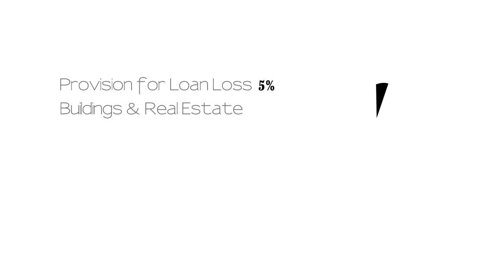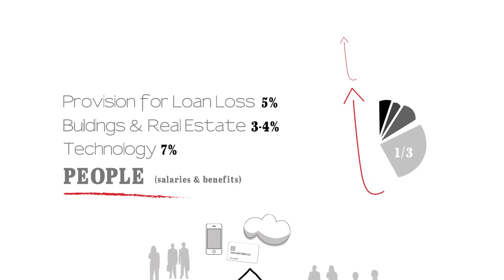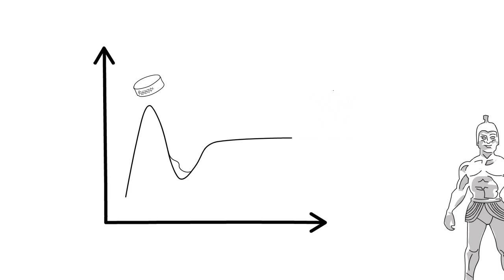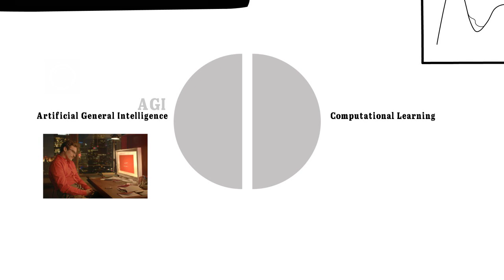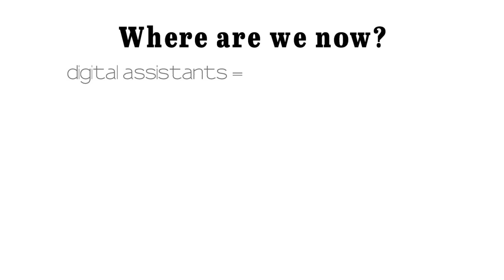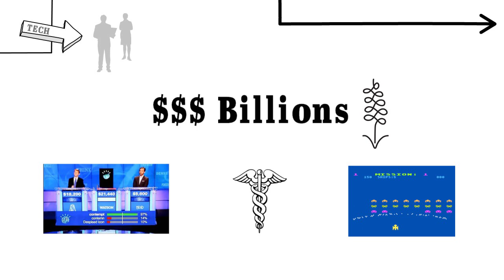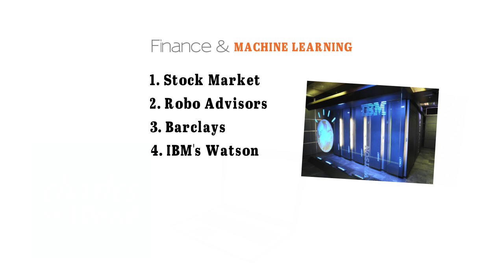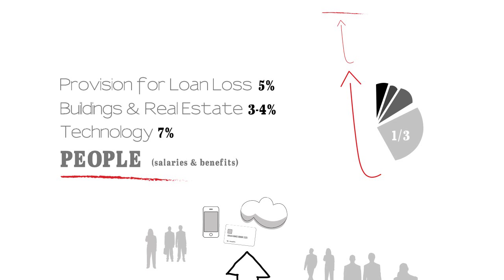Future Bank Today | Episode 1: Machine Learning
Future Bank Today: Innovations in our Financial Institutions